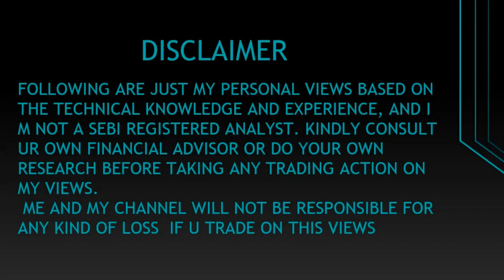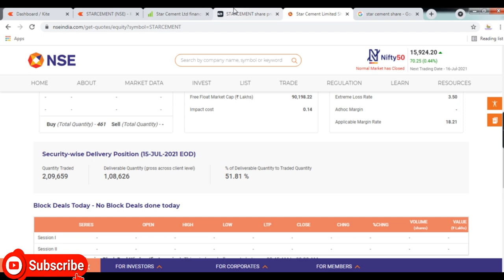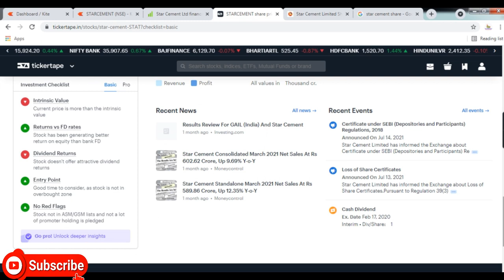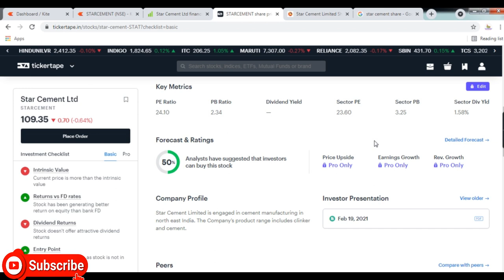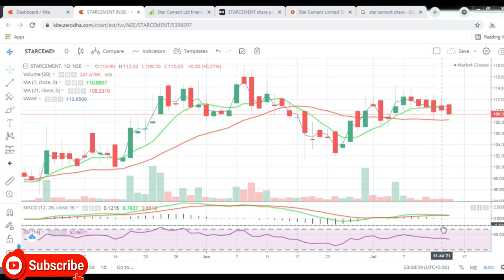Star Cement Ltd || Latest Target Star Cement Ltd || Buy STARCEMENT || Multibagger Share || Penny